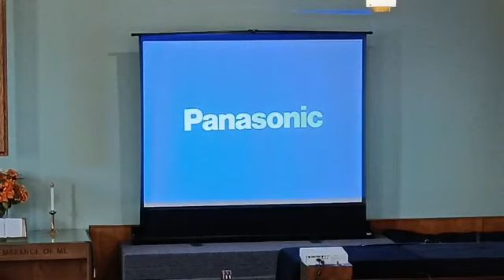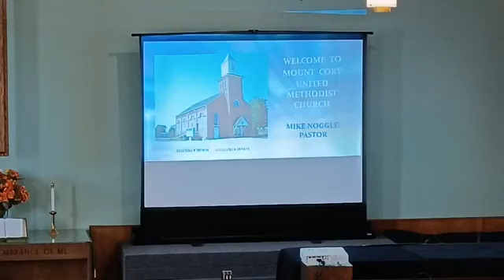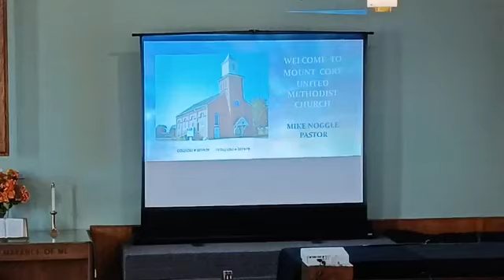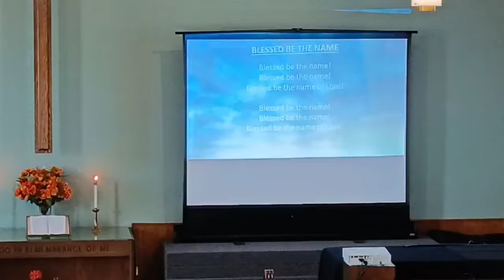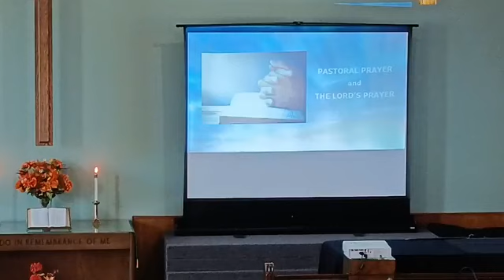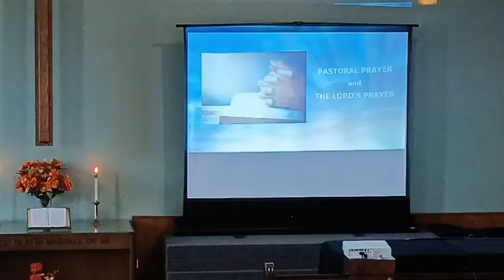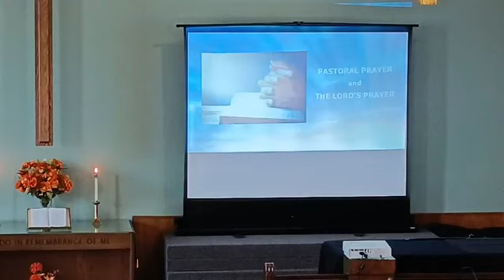October 15, 2023 ~ A Fresh Look at the Fruit of the Spirit by Pastor Mike Noggle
Pianist: Lana Burry

Scripture Reading:  John Clevidence

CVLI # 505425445